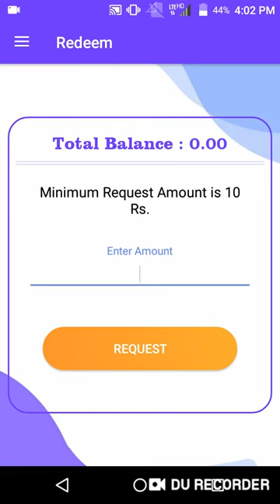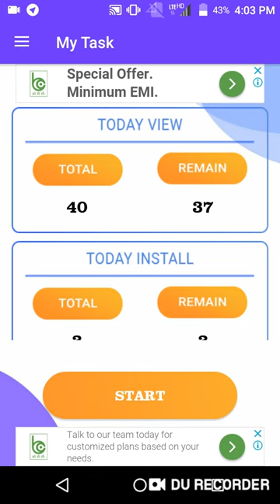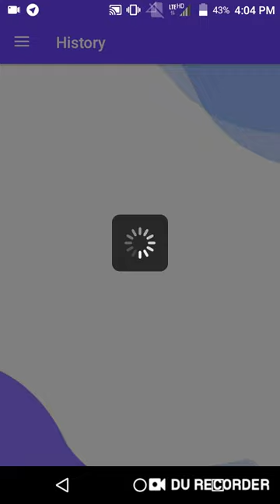10 Add Daily Free PayTM Cash Earning App New 2019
Hi

About This Video -:Dosto Aaj Ki Video me Aapko New app Ke Baare Btaya Hai.

Refer Code-:272727

Collar Mic